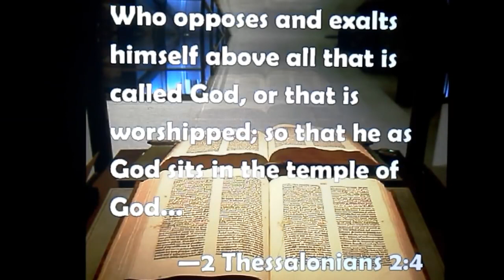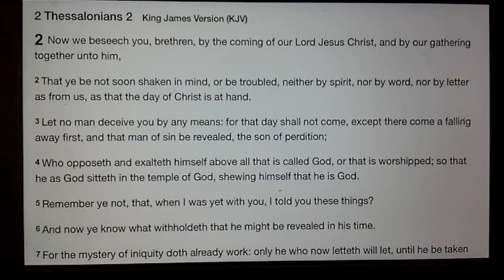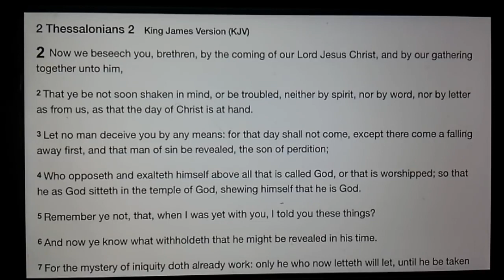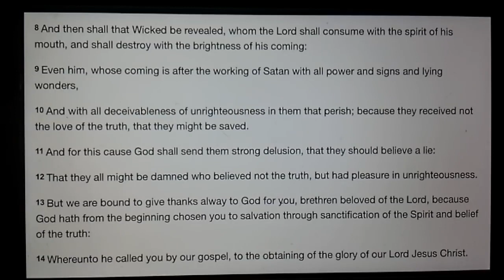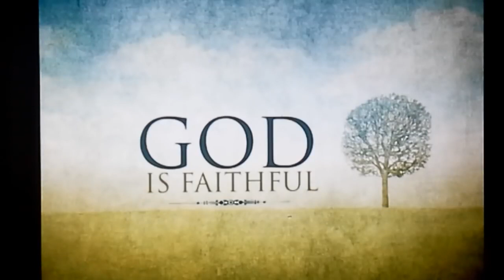🌟revisit:🕊️ Dream:🛸 Alien Invasion - 🚩False Flag / 👤 Deception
This revisit is due to the movie released on Netflix by Barak Obama.
If you choose to watch his movie, please join me in use our decerning gifts and prayer. Also, thank you to my dear sister in Christ 'CD' for reminding of this message from our savior a few years ago, blessings and many thanks. As it's been laid on my heart to share, these dreams can be thought of like many "library books. They might be on the shelf and dusty, but the message can still be a relevant and current.
I took many days to pray over this dream the Lord pressed on to me. This was not easy to share but for us to understand what's to come in the days ahead. This is the second alien deception dream I was blessed to be able to share. Something coming, we need to make ourselves ready.

Dream: Deception Warning Dream. Alien or Fallen Angels
God's love in unmeasurable and everlasting. God bless you all